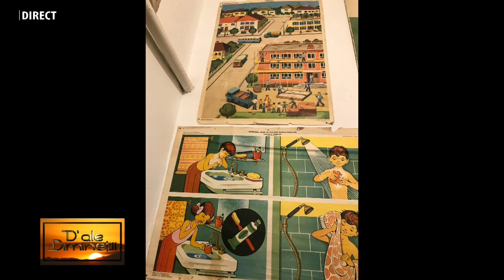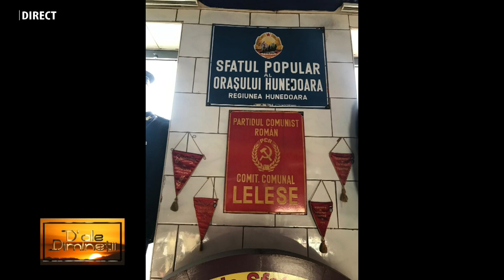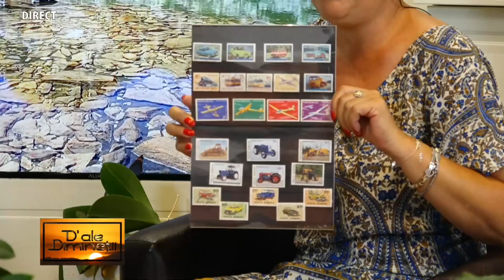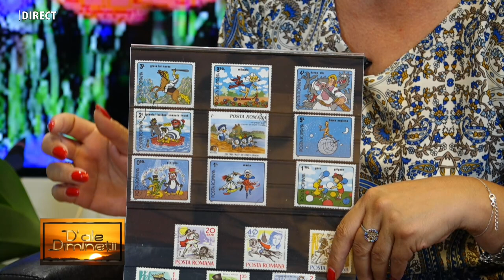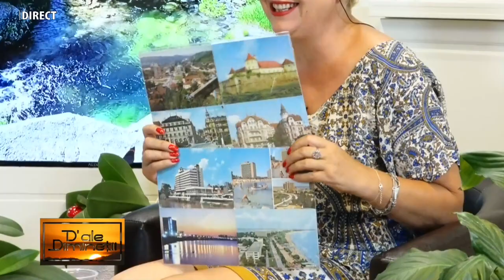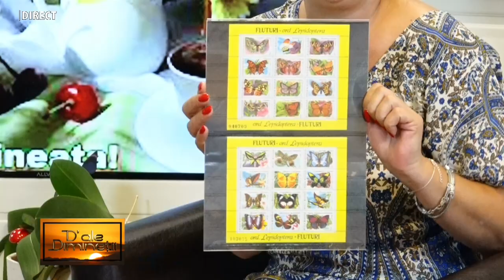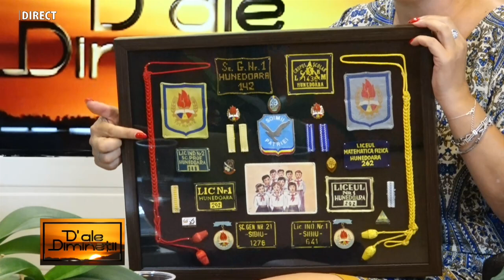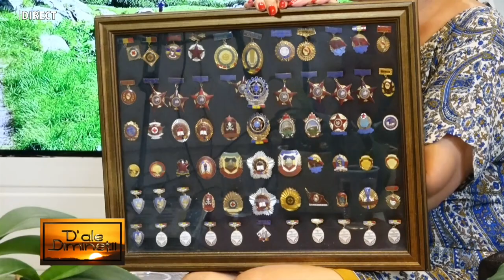ROMICĂ BÂRSAN la emisiunea „D’ALE DIMINEȚII”, realizatoare IOANA POP.